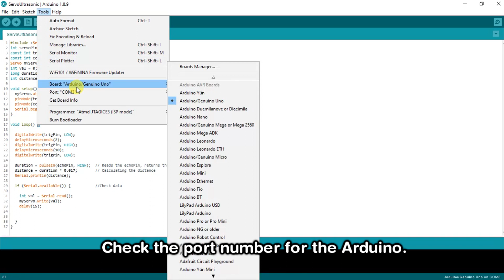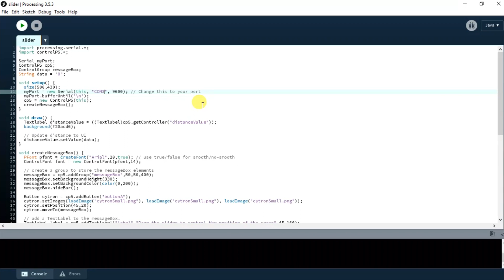Control A Servo And Display Sensor’s Reading Using The GUI On Arduino.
🎬Watch this video for more info on How To Control A Servo and Display Sensor’s Reading Using The GUI on Arduino.

⌨️Software :
1️⃣ Arduino IDE
2️⃣Processing IDE